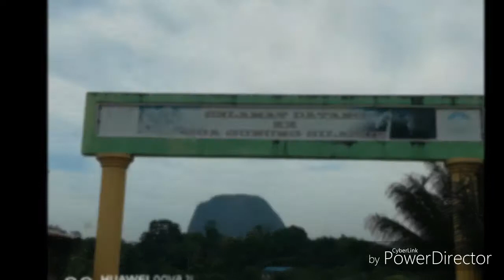Military Tour: Silabur Cave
Hiking dan jelajah Gua Silabur di Serian Serawak.